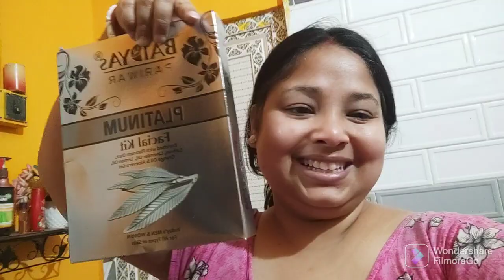Dada Boudi Mutton Biryani😮😀/ Prothom bar Nijer chokhe dekhlam/ Platinum Facial❤️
hi friends I am Deblina from a middle class family. I share my dailylifestyle cooking decoration organisation idea in my videos.
I will try to share positivity through my vlog.

. Title. Dada Boudi Biryani mutton biriyani amar bari😮😀/ Prothom bar Nijer chokhe dekhlam/ Platinum Facial❤️

my easy life in busy world